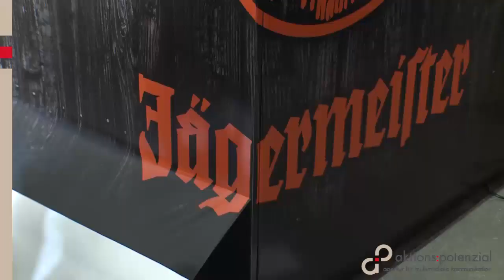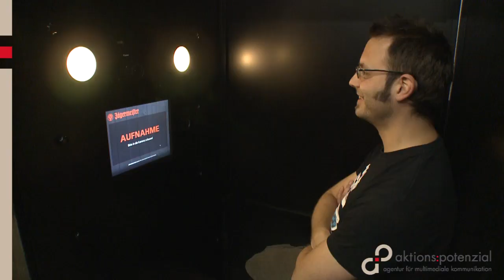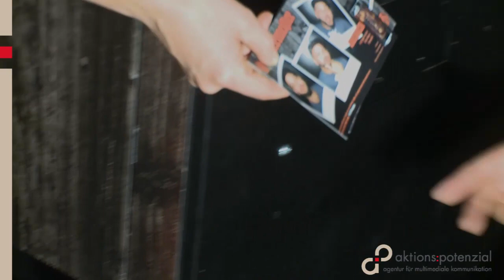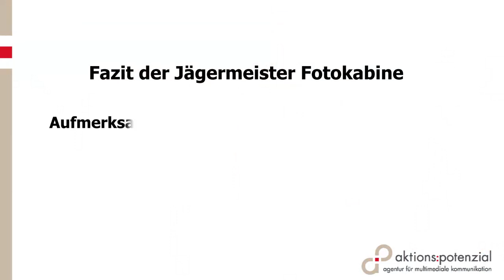Fotokabine mieten - Jägermeister mietet Passfotoautomat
Machen Sie es wie Jägermeister und mieten Sie sich einen Passfotoautomat um Ihre Markenbekanntheit und Ihren Absatz zu steigern. Die Passfoto-Automaten kommen bei den Teilnehmern sehr gut an -  pro Einsatztag werden bis zu 1000 Fotos ausgedruckt! Mit crossmedialer Facebook Anbindung gewinnen Sie zusätzlich viele Fans.

Der mobile Fotoautomat kann individuell beklebt und kundenindividuell z.B. zur Adressdatengenerierung eingerichtet werden oder Fotos sofort als Foto-Postkarte ausdrucken.

Durch die  robuste Aluminiumbauweise eignen sind die Passfotoautomaten perfekt für den Indoor- oder Outdoor Einsatz,  zum Beispiel in Clubs oder auf Festivals. aktionspotenzial setzt hierbei ausschließlich hochwertige und bewährte Technikkomponenten, die hohe Druckfrequenzen, brillante Bildqualität und eine reibungslose Durchführung  gewährleisten. Beim Einsatz bietet  eine technische Hotline zusätzliche Sicherheit.

aktionspotenzial ist eine Agentur für crossmediales Fotomarketing und hilft Ihnen gerne auch bei ihrem Projekt.